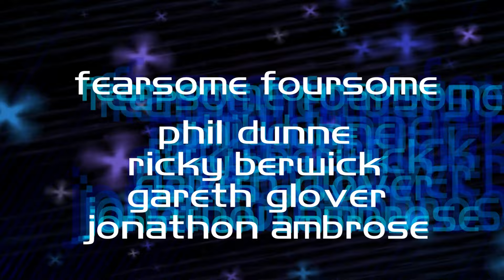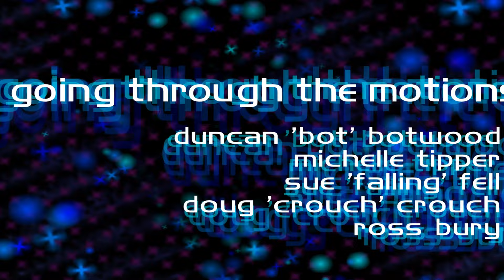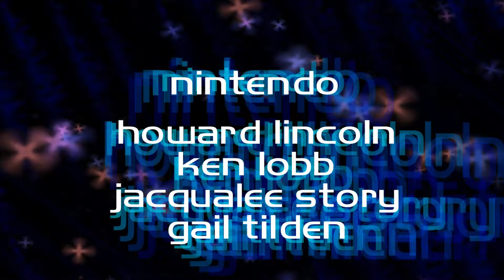Perfect Dark N64 - Longplay - No HUD / Music (4K 60FPS)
Perfect Dark longplay with the music disabled so it's possible to appreciate all the care that went into the ambient sounds. The game can feel completely different this way and that's something I really enjoy. Some levels have much better ambience than others however, and the contrast between them sometimes may be jarring - but I think overall it's really something worth appreciating. Even when a level has no background noise the gameplay itself creates it with footsteps, bullet casings, broken lights and so on.

All the levels are seamlessly edited together from cutscene to cutscene. Bonus levels not included because in the context of this video, they don't offer anything new and are just less polished. For example, in Mr. Blonde's Revenge the ambience sounds won't play until you reach the rooftop, Maian SOS is fine, and then WAR! is kind of a boring bonus level.

Cutscenes are modded to remove the music, as by default lowering the music slider won't affect cutscenes. This is because the sound effects and music are included in the same .midi file for them.

Special thanks to:
- Wreck & Ryan Dwyer for the no HUD / no LOD codes.
- Carnivorous for the XBLA MP3 voices pack

Level timestamps:
0:00 - Intro
0:20 - dataDyne: Defection
9:09 - dataDyne: Investigation
20:49 - dataDyne: Extraction
26:36 - Carrington Villa
36:52 - Chicago
43:43 - G5 Building
51:43 - A51: Infiltration
1:00:03 - A51: Rescue
1:12:21 - A51: Escape
1:23:42 - Air Base
1:32:48 - Air Force One
1:40:34 - Crash Site
1:52:55 - Pelagic II
2:02:36 - Deep Sea
2:15:29 - CI Defense
2:22:36 - Attack Ship
2:34:28 - Skedar Ruins
2:44:17 - Credits